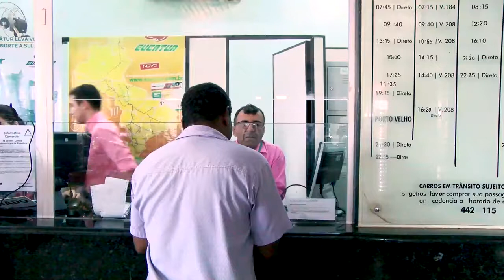Natal e final de ano aquece as agências de viagens